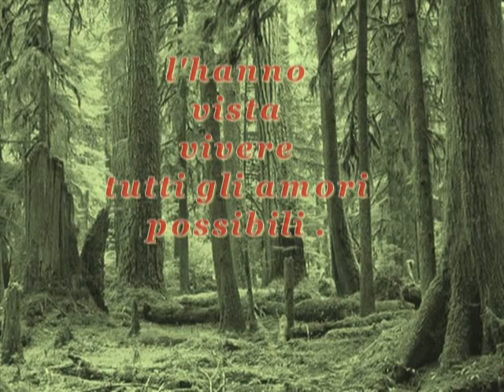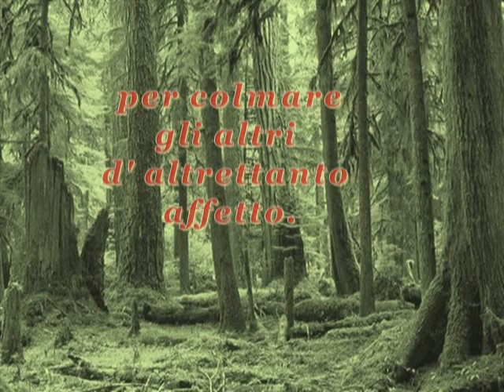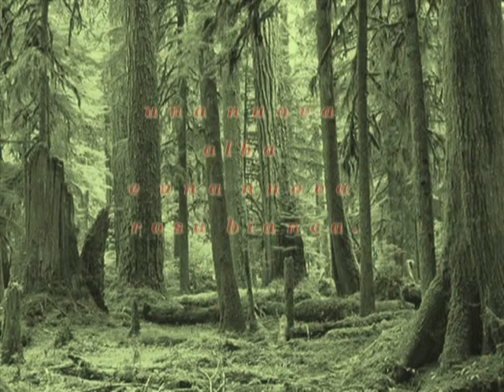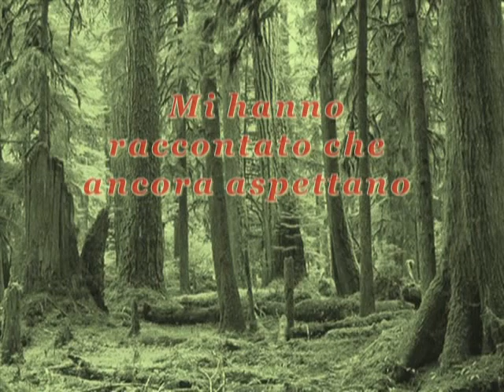La leggenda della rosa bianca di Romano Sotgiu .mpg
Una leggenda per tutte le età